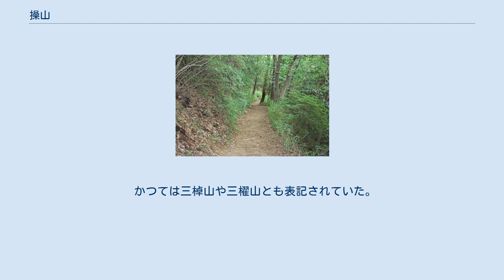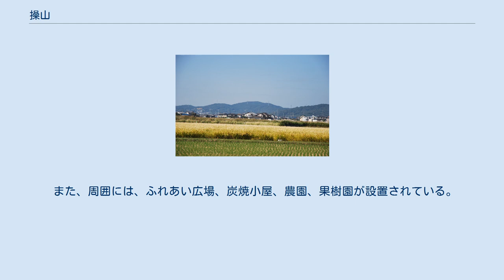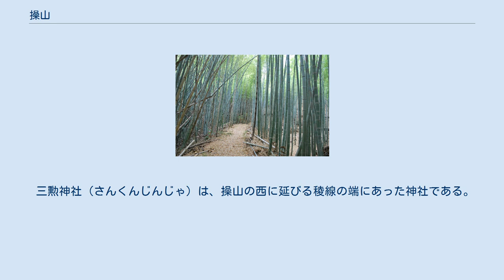操山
操山（みさおやま）は、岡山県の岡山市中区にある低山。
標高は169mである。
 なお、「そうざん」と訓じた場合は、操山西北一帯の地名を指す。
 かつては三棹山や三櫂山とも表記されていた。
 岡山市街地の東部にある低山で、後楽園の借景となっている。
操山の169mを最高地点に東に向かって円山（138m）、笠井山（134m）が連なる。
 操山は古来、瓶井山（みかいやま）と呼ばれていた。
江戸時代になり三櫂山もしくは三棹山と呼ばれるようになった。
のち、操山と表記されるようになった。
古代祭祀が行われた場所であり、山上には磐座があり、古墳が多数点在し操山古墳群を形成している。
 山麓には曹源寺、仏心寺、岡山県護国神社、少林寺、安住院、恩徳寺などの神社仏閣が点在する。
また、丘陵上には吉備津岡辛木神社、円山不動明王、三勲神社跡、明禅寺城跡など神社・遺跡がある。
 江戸時代には岡山藩の藩有林となっていた。
明治以後は国有林となり現在に至っている。
 丘陵には遊歩道が整備され、操山公園となっている。
 平成11年（1999年）に建造された里山を学ぶ施設である。
操山に関する情報・書物・展示物などを備えており、ふれあいスペース・会議室・多目的ホールが設けられている。
 また、周囲には、ふれあい広場、炭焼小屋、農園、果樹園が設置されている。
 自然観察会、自然・歴史講座などのイベントも開催される。
 三勲神社（さんくんじんじゃ）は、操山の西に延びる稜線の端にあった神社である。
明治8年（1875年）、国の施策のもと地元有志の手により、岡山市街が眺望出来る場所に創建された。
祭神は和気清麻呂、楠木正行、児島高徳の三勲。
有志による創建であったため氏子が存在しなかった。
このため、太平洋戦争後、近代社格制度の廃止により神社の運営が不可能となり、昭和22年（1947年）玉井宮東照宮の境内に遷座した。